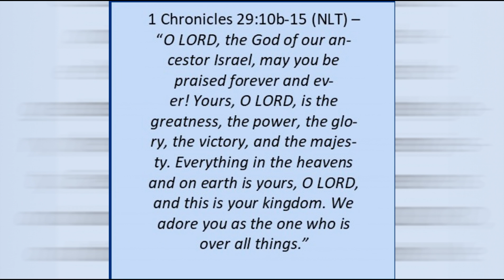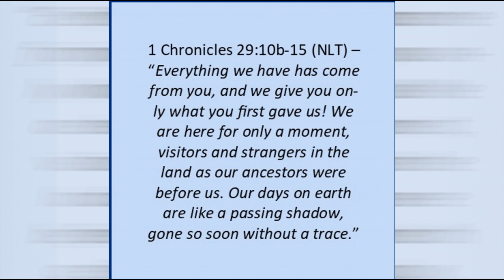Glorious - Film “Mr. Holland’s Opus” (exploring God's attributes - take a SIP of life!)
1 Chronicles 29:10b-15 (NLT)

“Mr. Holland’s Opus”